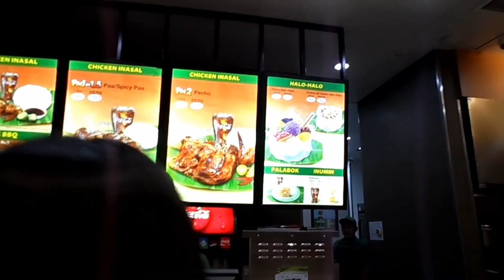Mang Inasal in the Philippines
Mang Inasal in the Philippines. Mang Inasal  is fast food restaurant chain in the Philippines.